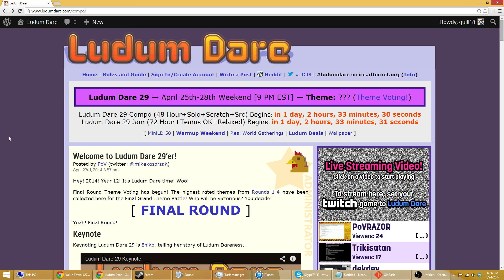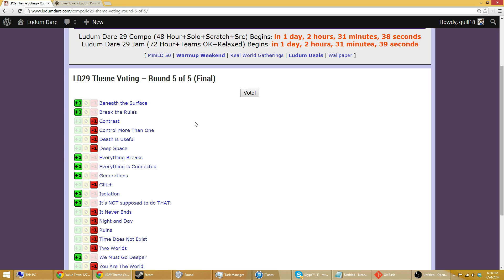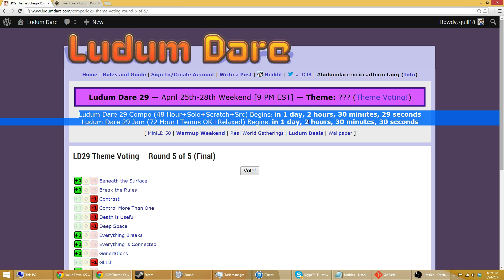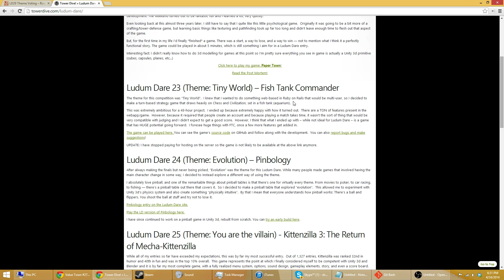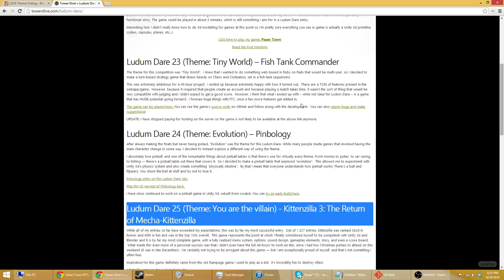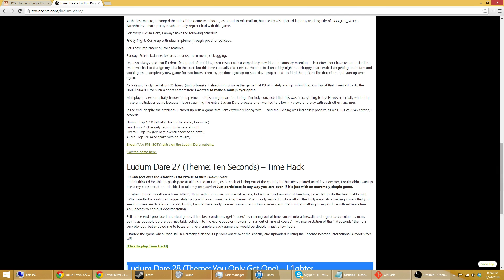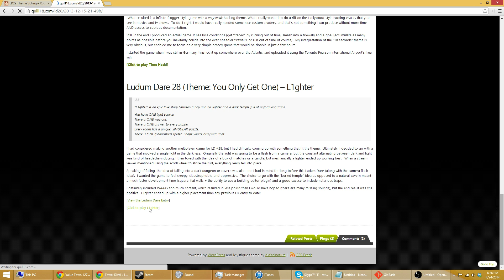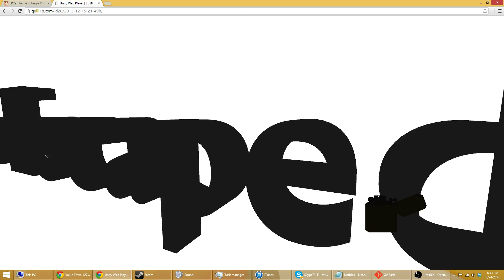Game Programming Livestream ALL WEEKEND!